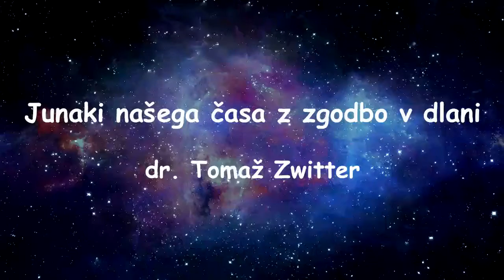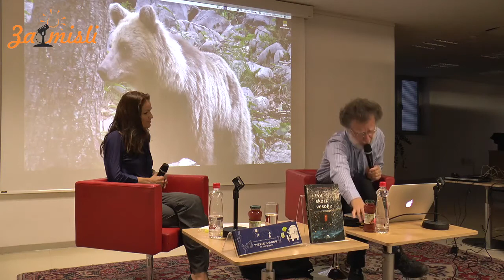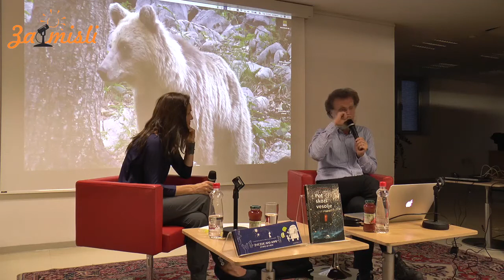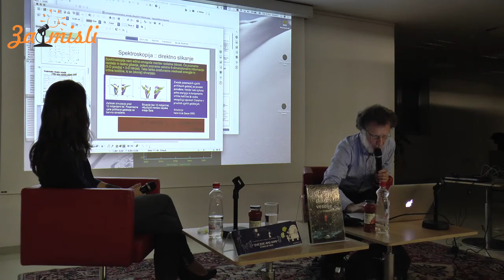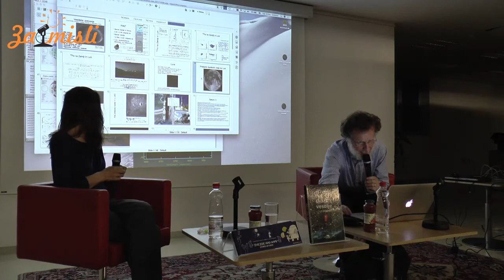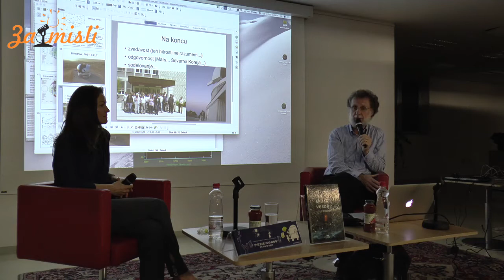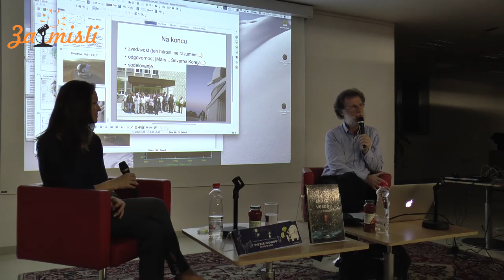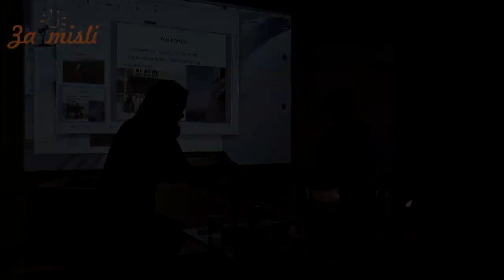Junaki našega časa z zgodbo v dlani – dr. Tomaž Zwitter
Kaj pomeni vesolje za človeka in kaj človek za vesolje? »Zemljani nismo nič posebnega v vesolju,« pravi prof. Dr. Tomaž Zwitter, ugledni profesor astronomije, astrofizike in kozmologije na Fakulteti za matematiko in fiziko Univerze v Ljubljani (FMF UL) in velika znanstvena avtoriteta na področju astronomije. Z gostom se je pogovarjala  Carmen L. Oven.
Knjižnica Otona Župančiča